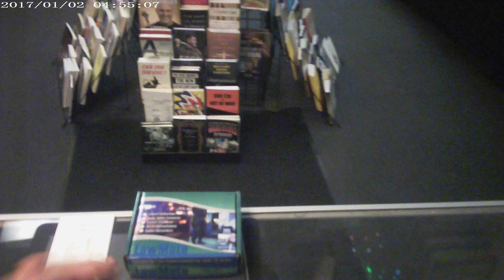2nd Video on the use of the Lawmate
The Lawmate DD3100 and the DD30 including features and use.